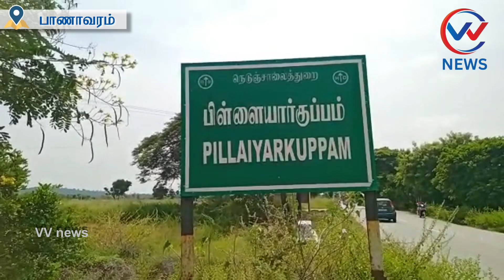பாணாவரம்|பிள்ளையாா்குப்பம்| செல்லியம்மன் ஆலயத்தில் ஆடிமாத பால்குட ஊா்வலம்|vvnews|oorseithi